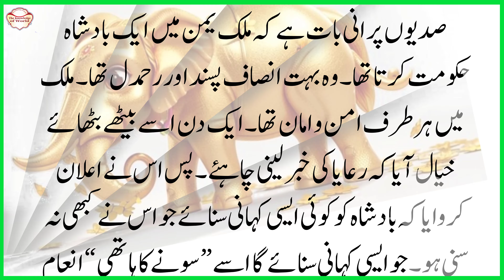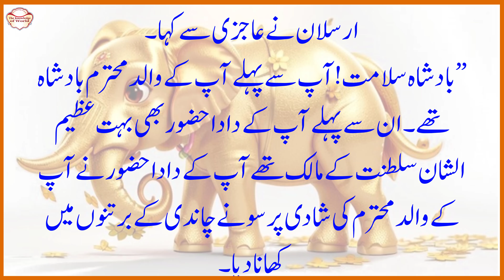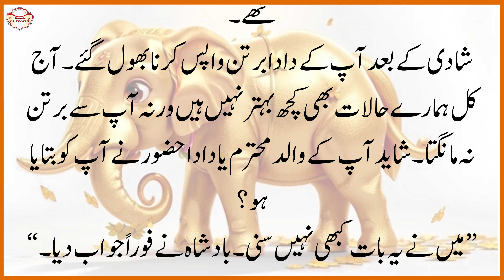Golden Elephant Hindi Kahani || Moral Stories for Children || سونے کا ہاتھی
Golden Elephant Hindi Kahani || Moral Stories for Children || Moral Stories ||

Magical Golden Elephant
سونے کا ہاتھی
Golden Elephant

Videos With Your Friends & Family. Thank You So Much For Your Support.